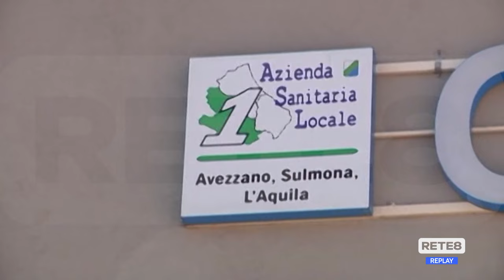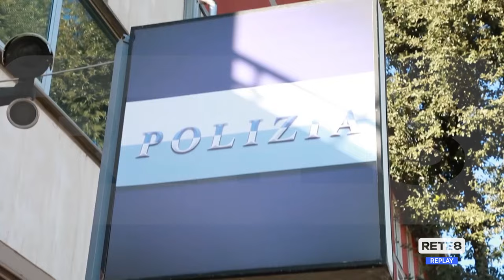L’Aquila - Ragazzo accoltellato: continuano gli accertamenti